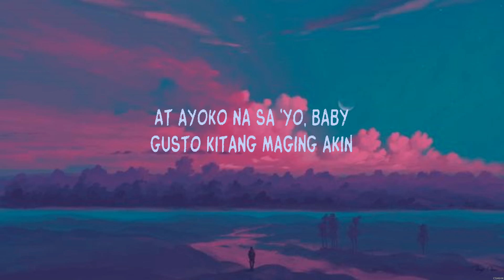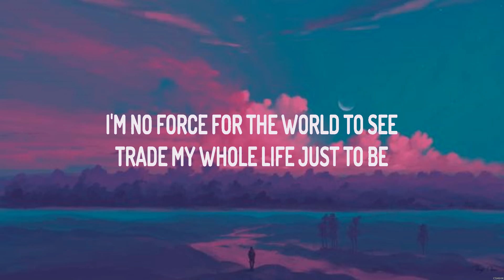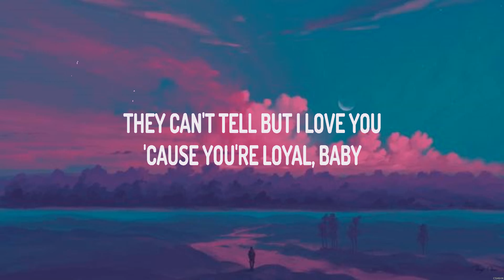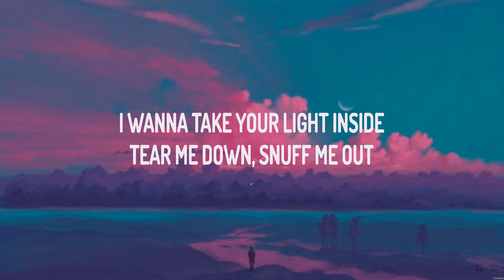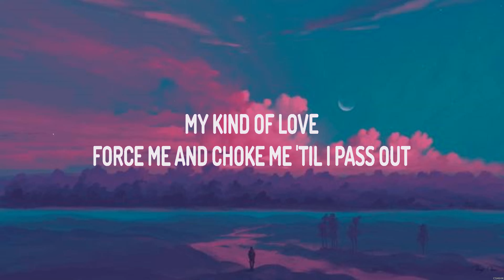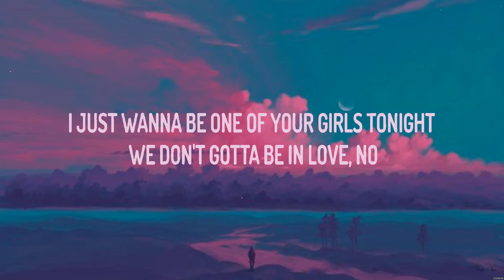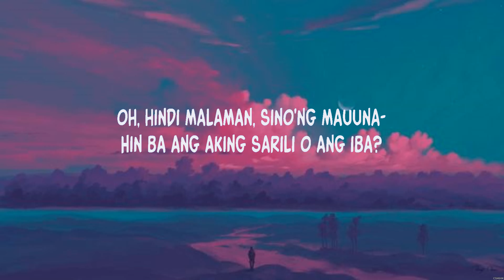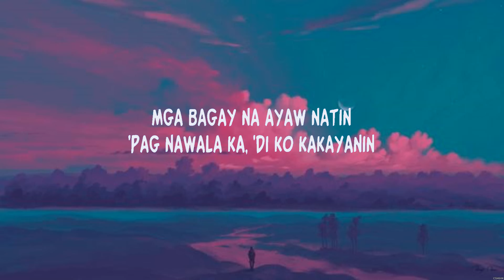Makasarili Malambing - Hev Abi, Kristina Dawn (Lyrics) - Rose Depp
1. Makasarili Malambing - Hev Abi, Kristina Dawn
2. Rose Depp - The Weeknd, JENNIE, Lily
3.  -
4.  -

Makasarili Malambing,Rose Depp,,,Hev Abi, Kristina Dawn,The Weeknd, JENNIE, Lily,,